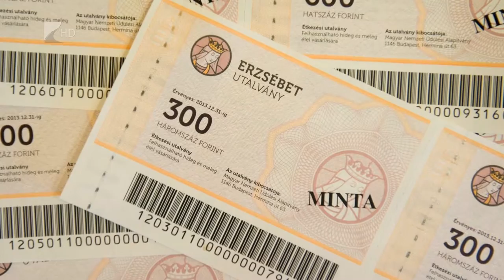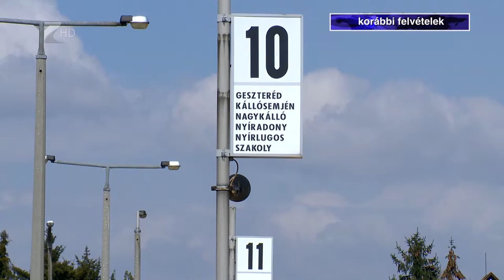Cafetéria készpénzben - Kölcsey Tv